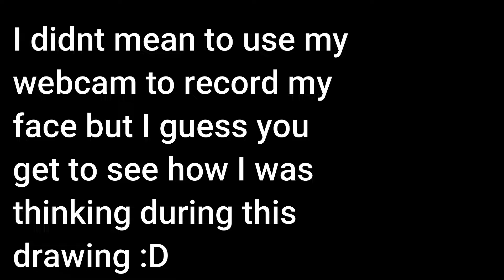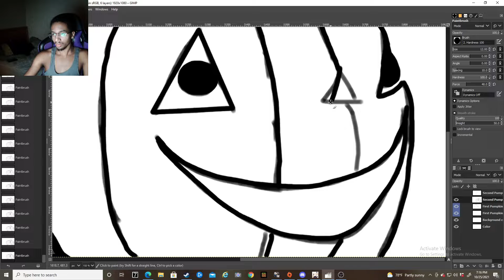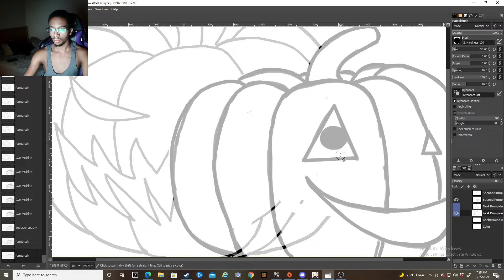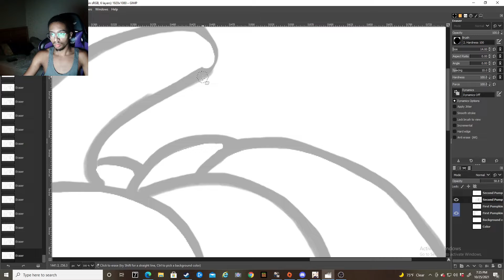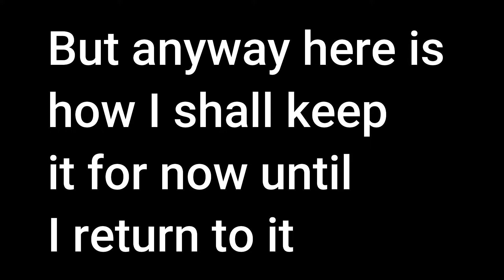Spooky Month Day 11! My first timelapse drawing video!